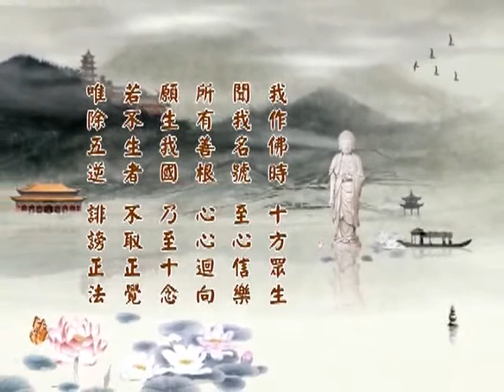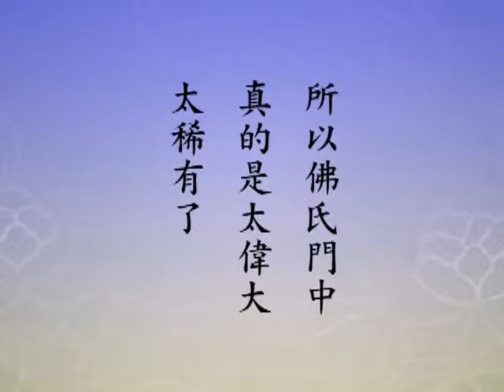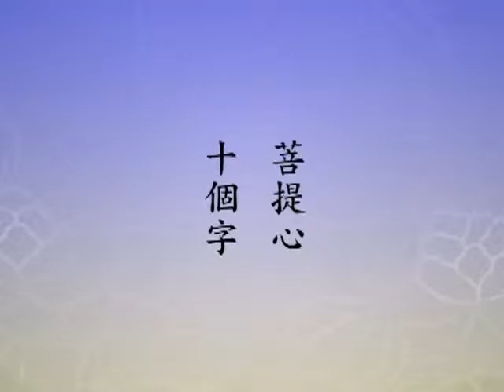淨空老法師 淨土大經科註第四回 204－閩南語配音